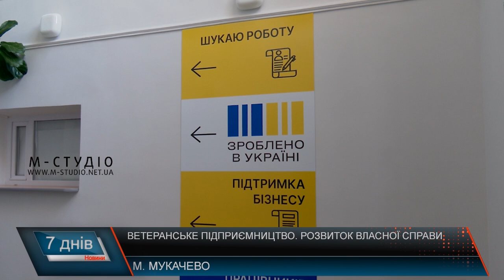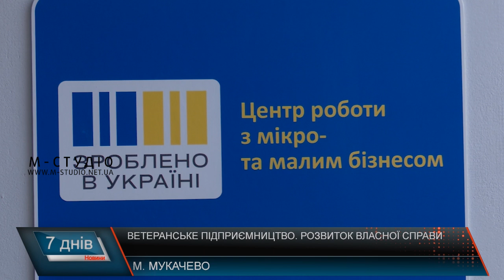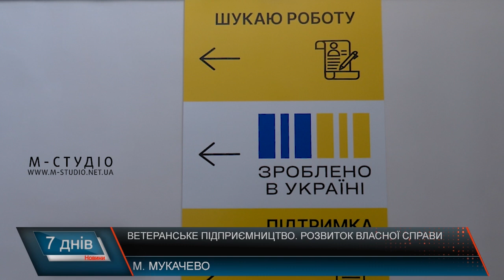Ветеранське підприємництво. Розвиток власної справи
Можливість розпочати власну справу або розвивати вже існуючий бізнес, а головне зуміти повернутися у цивільне життя – для ветеранів та членів їх сімей доступні гранти від центру зайнятості. Захисники вже користуються такою можливістю та проводжують підтримувати країну вже на економічному фронті. Пан Михайло – доброволець. У лютому 2022 року пішов боронити країну та служив у лавах 101-ї бригади ТРО, протягом двох років захищав рідну землю. А ще мукачівець – підприємець. Разом з дружиною заснував клінінгову компанію. Після звільнення зі служби пан Михайло вирішив продовжити працювати для перемоги та збільшити потужності свого бізнесу. Тому і використав можливість, що надає ветеранам Центр зайнятості. Отримав грант у розмірі 500 тисяч гривень, на які придбав додаткове обладнання. Підприємець розповідає про переваги таких грантових програм. 250 тисяч, 500 000 тисяч та 1 мільйон гривень  можуть отримати ветерани, учасники бойових дій та члени їх родин на початок або розвиток власної справи. Аби отримати грант вам потрібно – визначити суму, яка необхідна, ознайомитися з умовами,  подати бізнес план, з урахуванням рентабельності та перспектив. Працівники Центру зайнятості консультують ветеранів у питаннях формування бізнес плану, а також здійснюють супровід аж до його отримання. Такі ініціативи позитивно впливають на інтеграцію військовослужбовців у цивільне життя. Адже пошук зайнятості дозволяє легше перенести період адаптації, каже Генріх Пфістер. Навіть у тилу, наші захисники продовжують працювати та допомагати тим побратимам, що знаходяться на фронті. Загалом на теренах Мукачівського району вже троє осіб скористалися ветеранськими грантами. Серед них пан Михайло, дружина захисника, що відкрила ферму равликів, та захисник, що розпочав підприємницьку діяльність у сфері пекарства.